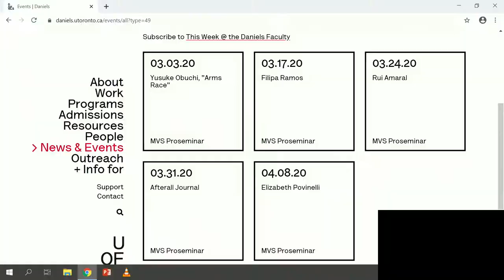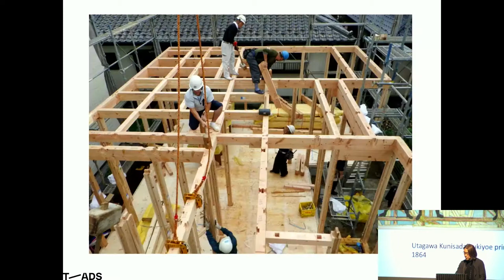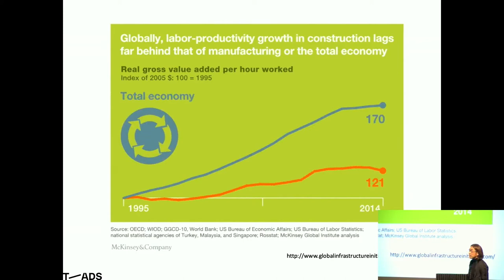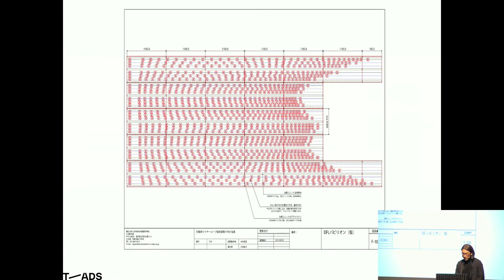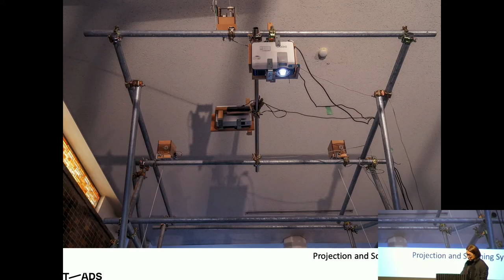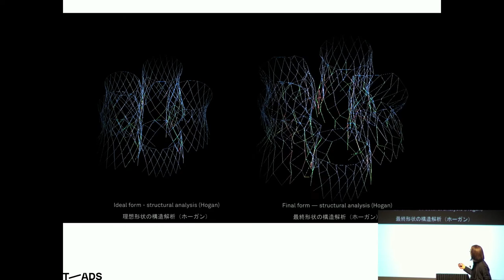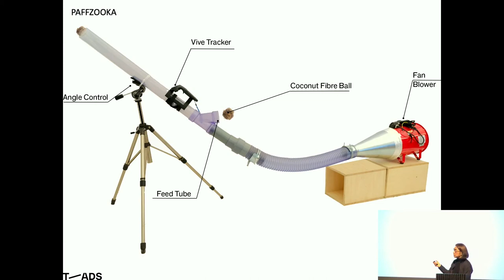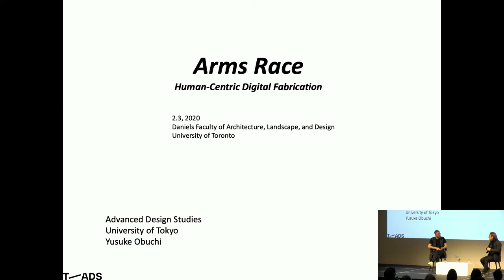MVS Proseminar: Yusuke Obuchi Arms Race